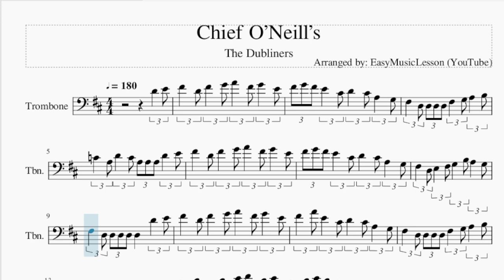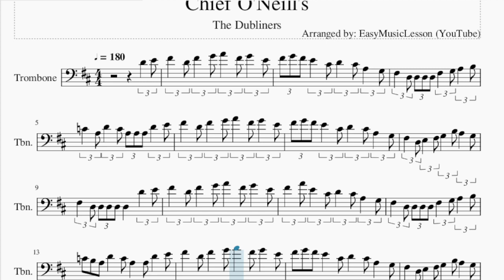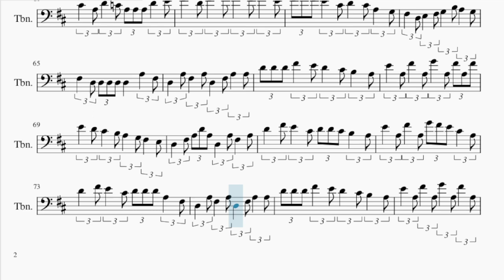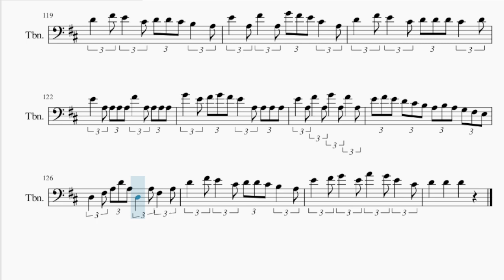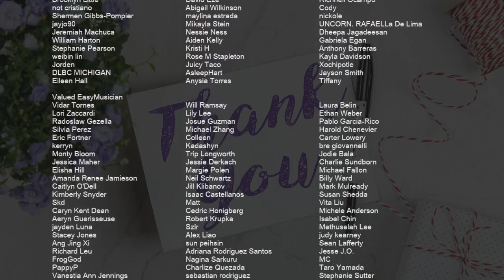Trombone Sheet Music: How to play Chief O’Neill’s by The Dubliners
Comment and let us know how the videos have helped you. It keeps us going! :)Here is a sheet music/tab video on the song Chief O’Neill’s by The Dubliners on the trombone. A trombone sheet music arrangement which is transposed to notes that are easily played by trombone, for the song Chief O’Neill’s by The Dubliners.

EasyMusicLesson teaches you to play the your favorite instrument, through well-arranged sheet music so that you too can learn how to play Chief O’Neill’s by The Dubliners on the trombone as fast as you can. A trombone sheet music with backing tracks to help your play the song better.

Chords of Trombone arrangement:
D Maj   A Min   D Maj   G Maj   D Maj   A Maj   D Maj   D Maj
G Maj   D Maj   A Min   D Maj   G Maj   D Maj   A Maj   D Maj
F Maj   D Maj   A Min   D Maj   G Maj   D Maj   A Maj   D Maj
D Maj   G Maj   D Maj   A Min   D Maj   G Maj   D Maj   A Maj
D Maj   D Maj   G Maj   D Maj   A Min   D Maj   G Maj   D Maj
A Maj   D Maj   F Maj   D Maj   A Min   D Maj   G Maj   D Maj
A Maj   D Maj   D Maj   G Maj   A Maj   D Maj   G Maj   A Maj
D Maj   D Maj   G Maj   A Maj   D Maj   G Maj   A Maj   D Maj
D Maj   A Maj   A Maj   D Maj   A Maj   D Maj   D Maj   A Maj
A Maj   D Maj   G Maj   A Maj   D Maj   D Maj   G Maj   A Maj
D Maj   A Maj   D Maj   G Maj   D Maj   A Maj   D Maj   A Maj
D Maj   D Maj   A Maj   A Maj   D Maj   A Maj   D Maj   D Maj
G Maj   A Maj   A Maj   D Maj   G Maj

Melody notes of Trombone:
D4   E4 F#4   D4 F#4   G4 A4   F#4 G4   E4 F#4 G4 F#4 E4   C#4
D4   C#4 A3   G3 F#3   D3 D3 D3 D3
F#3   G3 A3   B3 C4   A3 D4   C4
A3 A3 A3 D4   E4 F#4   D4 F#4   G4
A4   F#4 G4   E4 F#4 G4 F#4 E4   C#4
D4   C#4 A3   G3 F#3   D3 E3   F#3
G3   B3 A3   G3 F#3   D3 D3 D3 D3
D3   D4   E4 F#4   D4 F#4   G4
A4   F#4 G4   E4 F#4   A4 E4   C#4
F#3   G3 A3   B3 C4 B3 A3 D4   C4
A3   A3 D4   E4 F#4   D4 F#4   G4
D3   D3   E3 F3   F3 F3   G3
A3   A3 A3 B3 C4 C4   C4 C4   D4
C4   B3 A3   G3 A3   D4 D4 D4 D4
F#4   D4 E4   D4 C4 C4 A3 D4   C4
A3   A3 A3   B3 C4 B3 B3 C4   D4
F#4   D4 E4   D4 C4   A3 D4   C4
A4   F#4 G4   A4 F#4   G4 E4   C#4
D4   C#4 A3   G3 F#3   D3 F#3   D3
G3   B3 A3   G3 F#3   D3 D3 D3
D3   D3   E3 F#3   E3 F#3   G3
A3   A3 A3   B3 C4   C4 C4   D4
F#4   D4 E4   D4 C#4   A3 D4   C#4
F#4   D4 E4   D4 C#